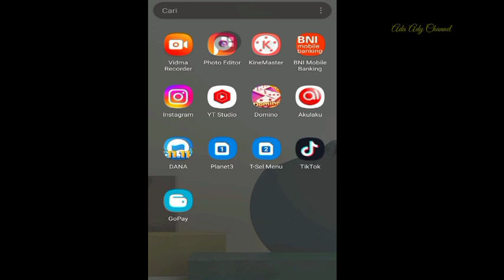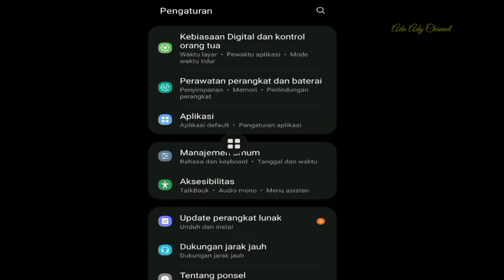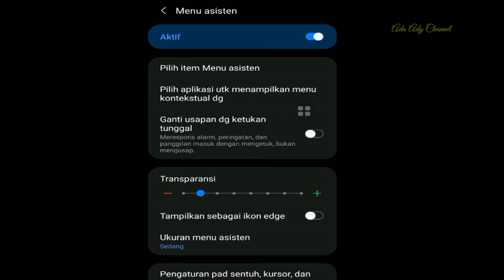Cara Screenshot /Capture Hp Samsung !! Tanpa Pencet Tombol ON/OFF !! Untuk Semua Tipe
Cara Screenshot cara mengaktifkan tombol screenshoot di hp samsung semua tipe hp samsung ini caranya ini tutorialnya